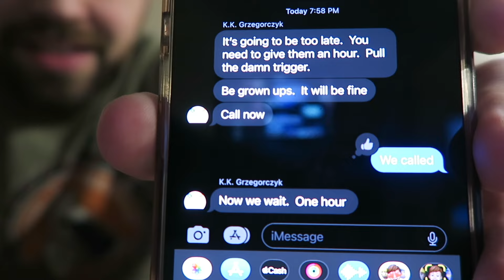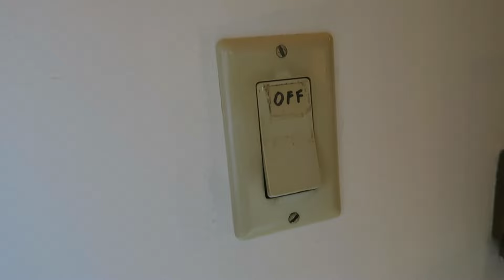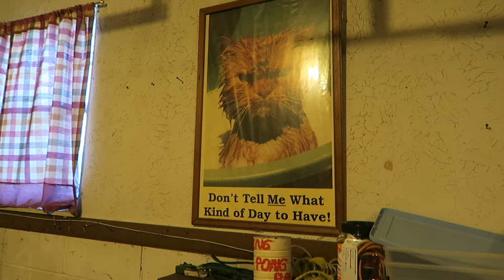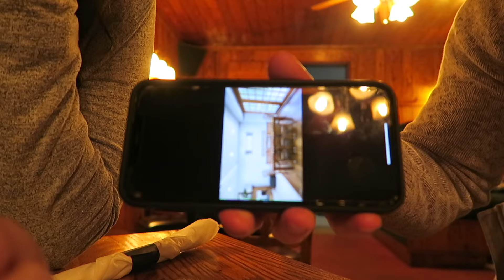House Hunting VLOG part 2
Once again just for context everything in this video happened awhile ago, we were not engaged or living together when we were recording we were just having fun! We are not currently going and looking at houses.